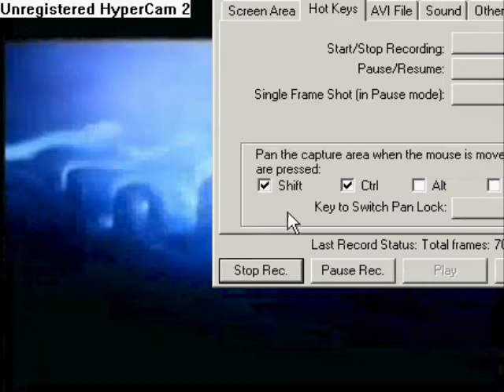The Teriyaki Boys - Tokyo Drift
comment rate and subscibe :D my 2nd video:D